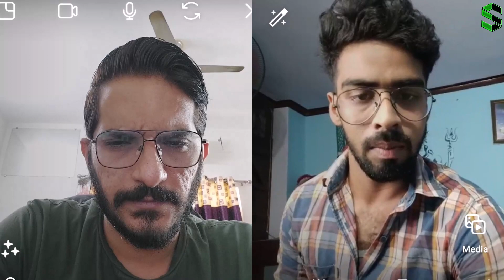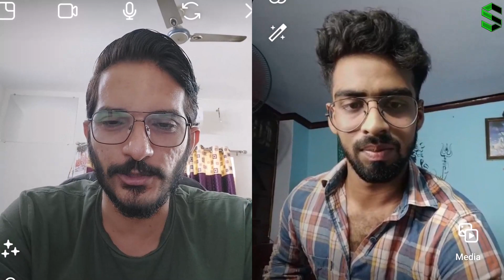Episode - 3 | हनुमानजी ने जिंदगी बदल दी | भक्त की वाणी | Video Call Session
Episode - 3 | हनुमानजी ने जिंदगी बदल दी | भक्त की वाणी | Video Call Session by Jayesh Waghela

हनुमान जी के चमत्कार की सच्ची घटना - Power of Hanuman chalisa

Instagram Video Call Session par hanumanji se juda apna anubhav share karne ke liye aap mujhe instagram par message kar sakte hai...